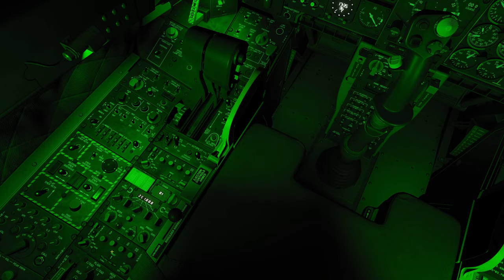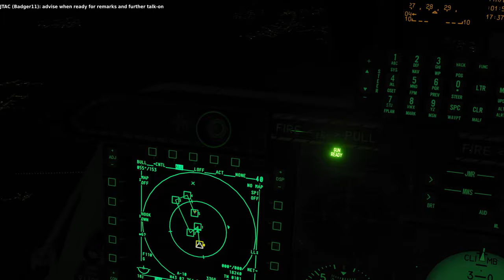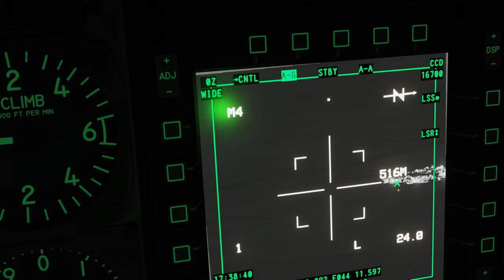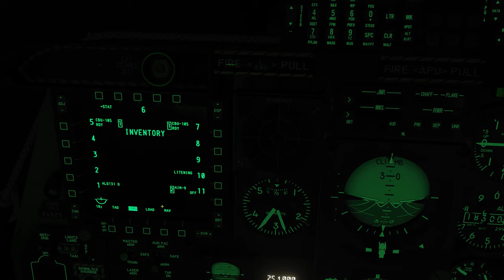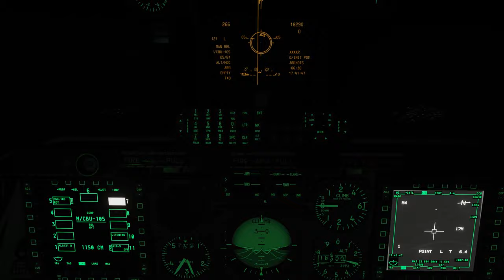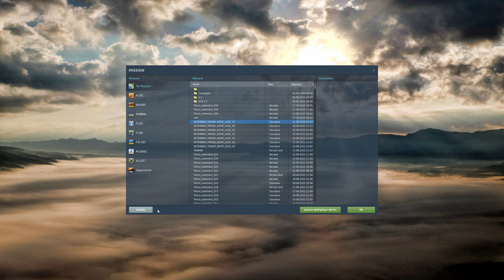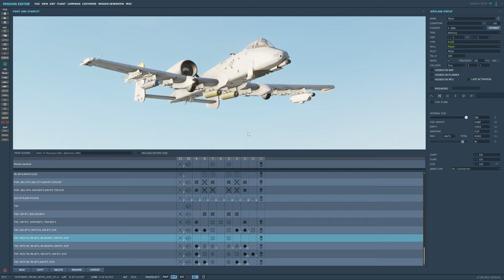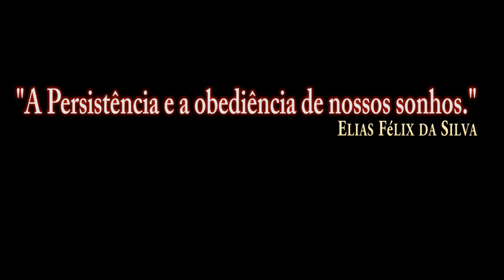DCS World:A-10C | CBU-105 + JTAC_NOITE/PT-BR_VÍDEO 1879